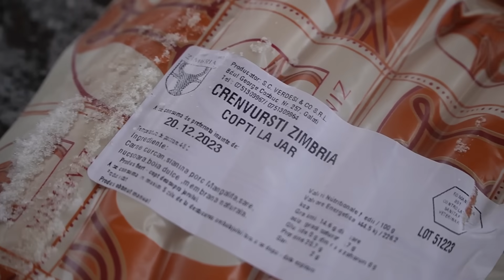EXTIND CABANA CU O NOUĂ CAMERĂ - s3e60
CODURI DISCOUNT:
Reducere 10% la Corpuri de iluminat si instalatii electrice Vintage, cod Cezar10